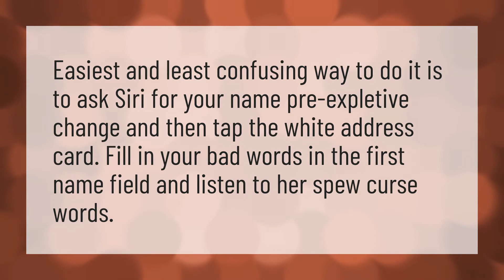How do you make Siri say bad words?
Siri Not Talking • How do you make Siri say bad words?